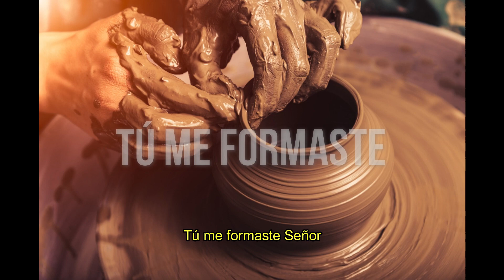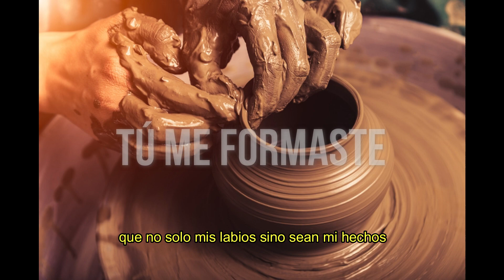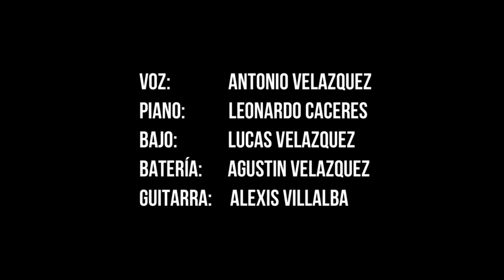Tú Me Formaste - Antonio Velazquez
Autor: Antonio Velazquez